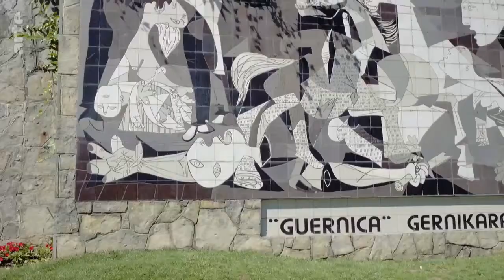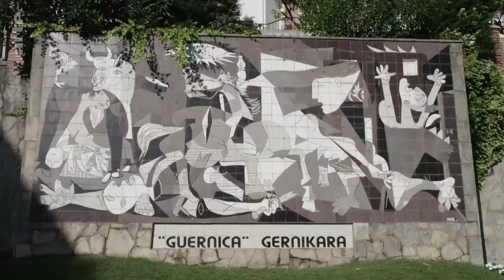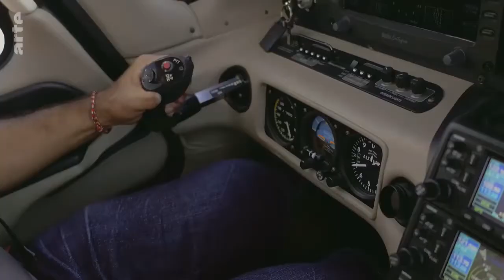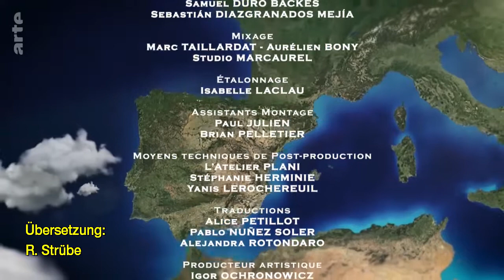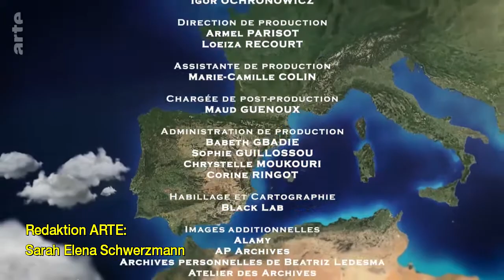ARDF DESAPARECIDOS REPORTAJE -CANAL ARTE FRANCIA- EXHUMACIÓN VILARRASO- ARANGA-A CORUÑA-2018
REPORTAJE DE LA PRESTIGIOSA CADENA FRANCESA -CANAL ARTE- DONDE NOS VINIERON A VISITAR DURANTE UNA JORNADA Y GRABAR NUESTROS TRABAJOS, PARA DESPUÉS EXPONERLOS POR TODO EL MUNDO

ARDF DESAPARECIDOS  INVESTIGAMOS - PROSPECTAMOS - EXHUMAMOS - DIGNIFICAMOS-INHUMAMOS-PRUEBAS DE ADN

S.C.C.   2020